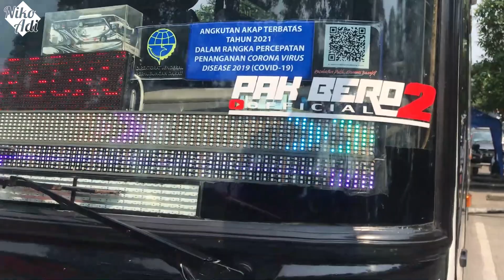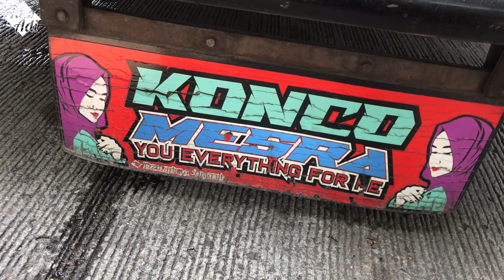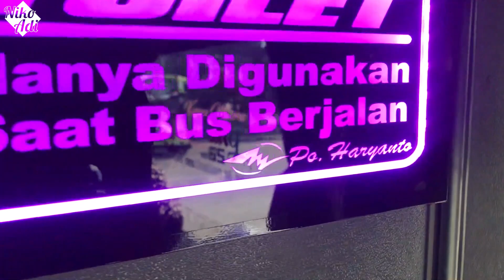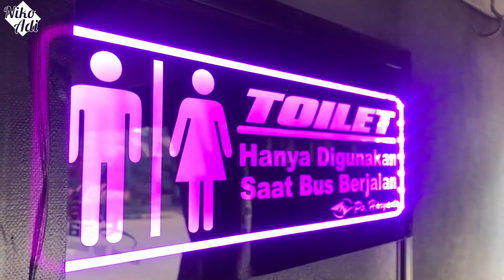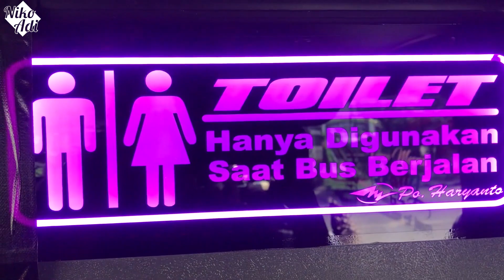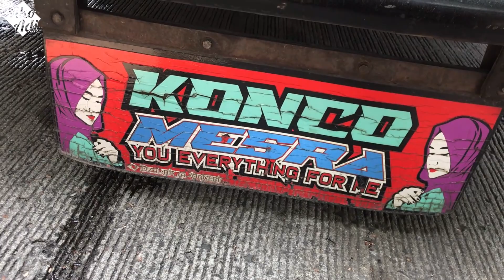[ TOILET PREMIUM ] fasilitas HM 065 bikin penumpang betah | Melihat Interior HM 065 Paradise Reborn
Kembali bertemu dengan HM 065 yang sedang terparkir dijalur keberangkatan terminal poris plawad..
Dan saya berkesempatan Melihat fasilitas Toilet VVIP yang sangat memanjakan penumpang.. yaitu Toiletnya haha
Kuy tonton sampai habis sob